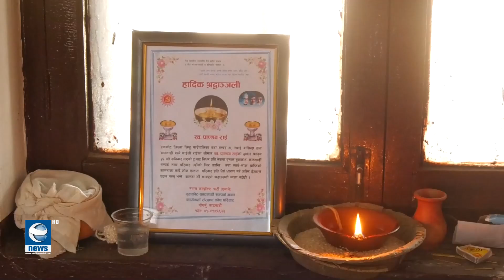६ दिनअघि श्रीमान् गुमाएकी ५६ वर्षीया माइली राईले हारगुहार गरी श्रीमानको दाहसंस्कार गरिन् ।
६ दिनअघि श्रीमान् गुमाएकी ५६ वर्षीया माइली राईले हारगुहार गरी श्रीमानको दाहसंस्कार गरिन् ।